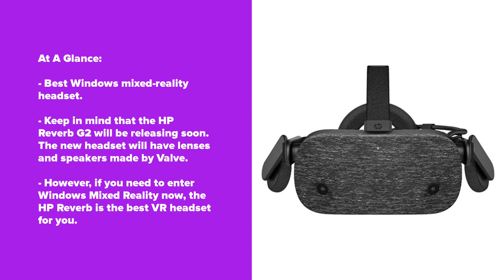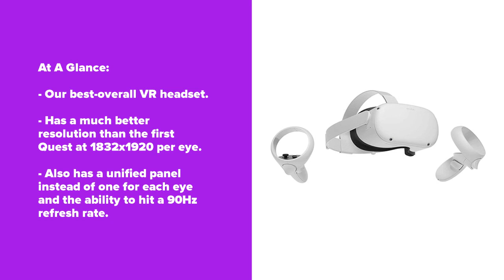Best VR Headsets For PC And Gaming in 2020 | All The Latest VR Tech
Links to the best VR headsets we mentioned in this video:

1. Oculus Quest 2 VR Headset -

2. Valve Index VR Headset -

3. Oculus Go VR Headset -

4. HP Reverb VR Headset -

Please understand that the products we choose for our slideshows are based on OUR own opinions, which are based on many hours of research.

5 Best Products is a participant in the Amazon Services LLC Associates Program, an affiliate advertising program designed to provide a means for sites to earn advertising fees by advertising and linking to Amazon.com. As an Amazon Associate I earn from qualifying purchases.